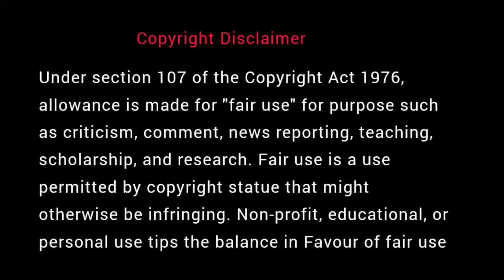கவலை மறந்து தூங்க கண்ணியமான கதைகள் | தென்கச்சி கோ சுவாமிநாதன் கதைகள் | Thenkachi Ko Swaminathan - 74